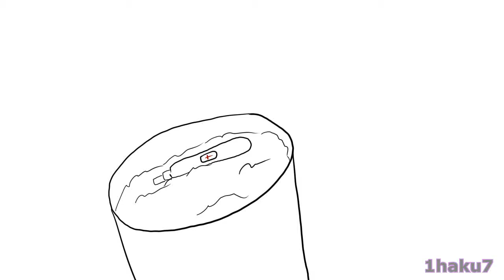Pregnant meme (Subscribers)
Hey is Kelly or Haku, today meme include you guys~
Sorry~ I regret nothing!!! *runs away*

Characters: (OC mean original characters. They belong to me)
Leo (my OC)
Jinks (my OC)
Me (kelly or haku)